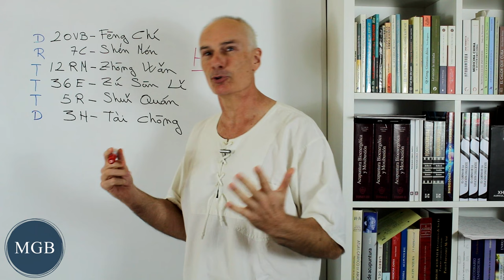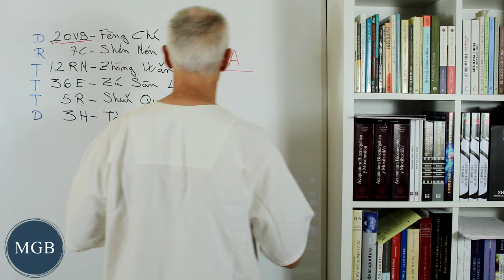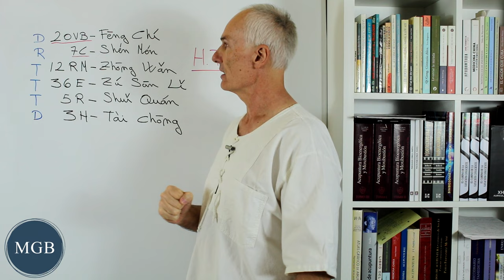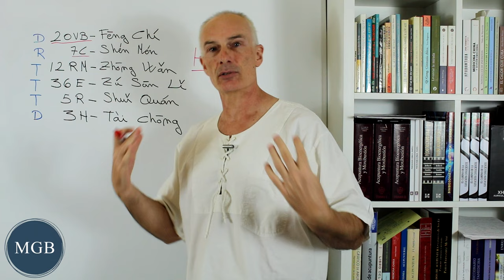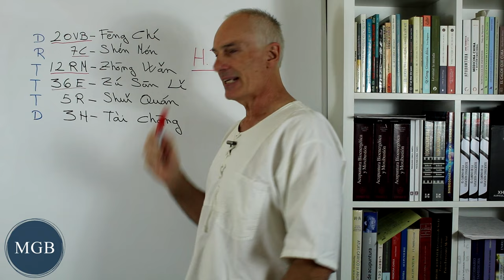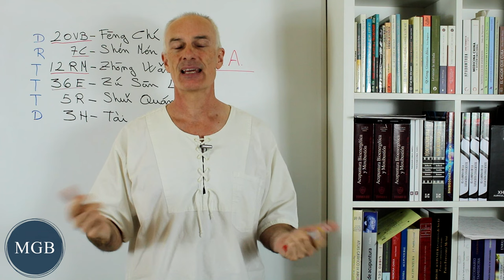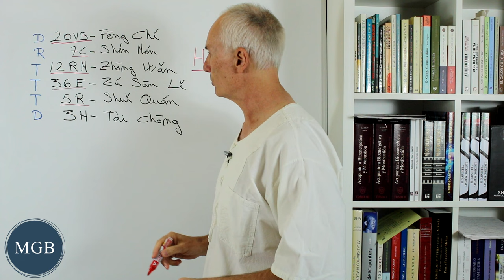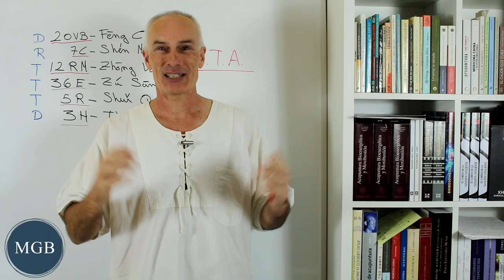Cómo bajar la tensión arterial con estos puntos!!!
La Hipertensión Arterial se puede mejorar con estos puntos de Digitopresión, aquí en este vídeo te los muestro. Eso si, tendrás que ser constante en ellos.